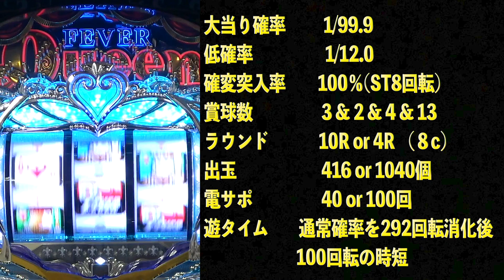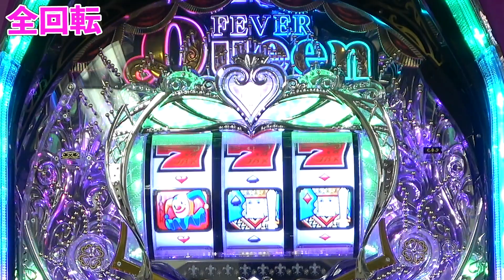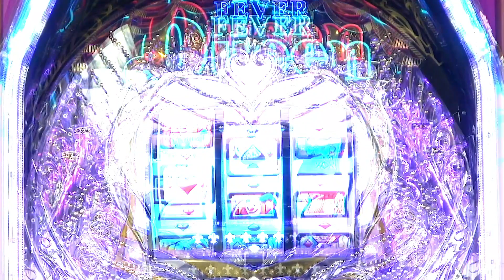PフィーバークィーンⅡ：遊パチ（1/99）の100％ST機（8回）/遊タイム付（292回転後100回転の時短）@SANKYOFEVERTV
■PフィーバークィーンⅡ（10月5日導入）
・遊タイムを搭載した遊パチのST機。
・シリーズ最新作（９作品目）新演出も多数搭載してます。
・予告なしのシンプルなクラシックモードと
　演出を楽しめるクィーンモードを選択できます。

■スペック
大当り確率 　1/99.9→1/12.0
確変突入率　 100%（ST8回転）
賞球数 　　　4&2&3&10
ラウンド 　　5R or 16R
カウント 　　8カウント
出玉 　　　　約400 or 約1280個

■大当たり振り分け（ヘソ＆電チュー共通）
84％：  4R・電サポ40回
  3％：  4R・電サポ100回
13％：10R・電サポ100回

■遊タイム
低確率状態を292回転を消化すると遊タイム（100回転時短）に突入します。
引き戻し率は63.4％。

マルハンチャンネル(公式)Twitterを